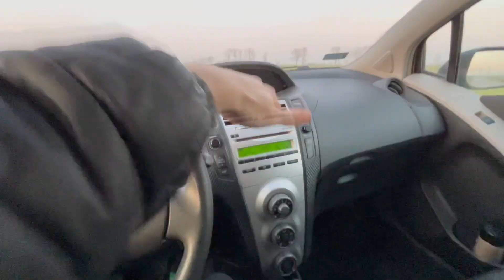Co dalej z moim SAMOCHODEM?